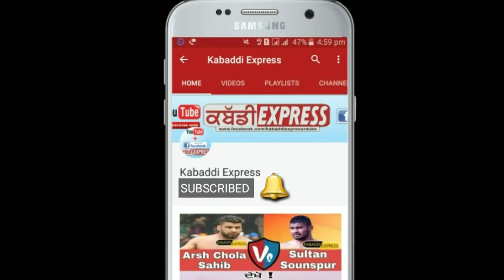Gopi Frandipuria Best Stop 2019 In Kabaddi Show Match | ਸਿਰਾ ਜੱਫਾ ਗੋਪੀ ਫਰੰਦੀਪੁਰ ਹਿਮਾਲਿਅਾ ਪਰਬਤ ਦਾ